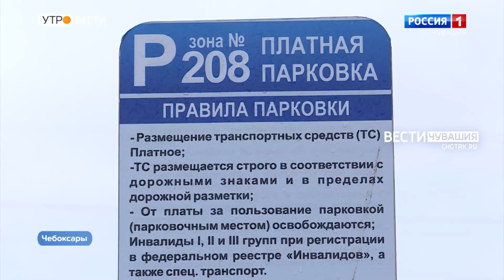Утро Вести. Чувашия. Выпуск от 16.06.2022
Сегодня в Чувашии определят лучшего оператора искусственного осеменения крупного рогатого скота. Мастера  своего дела соберутся в Чебоксарском районе на территории предприятия "Чурачикское".
Сегодня министр физической культуры и спорта Чувашии Василий Петров проинспектирует строящиеся спортивные объекты. В частности, стадион "Волга" и ФОК в Ишлеях.